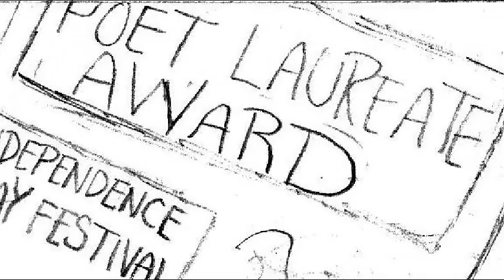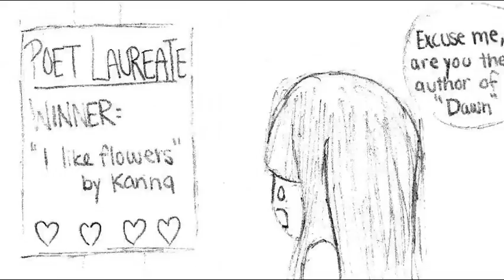13-14-p2 Narrative Animatic ElizabethL